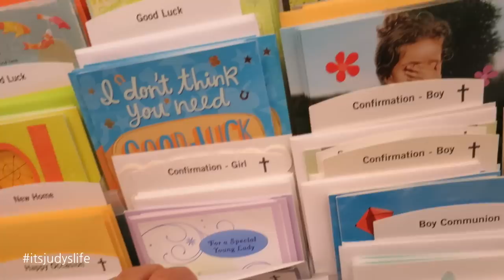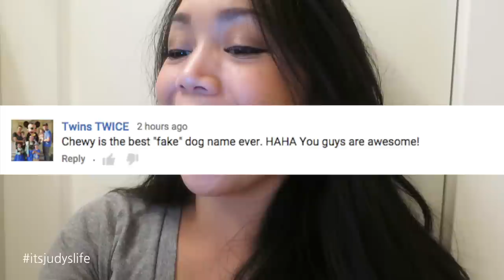Baby Thug Life - August 16, 2015 - ItsJudysLife Vlogs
The weather was too perfect today! JB and Keira went to the park while Miya got us groceries at the farmer's market. We went to our friend's Christening party, and the girls went all wild and crazy over there. Tune in for a new itsjudyslife vlog everyday at 12PM PST!

Judy's Links

Benji's Links

Vlog Camera We Use:

Blendtec Blender